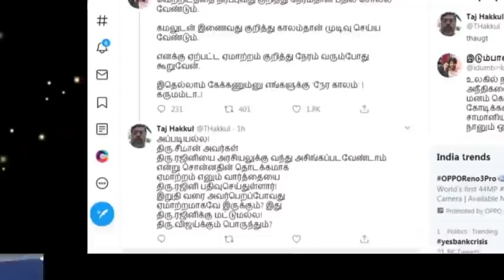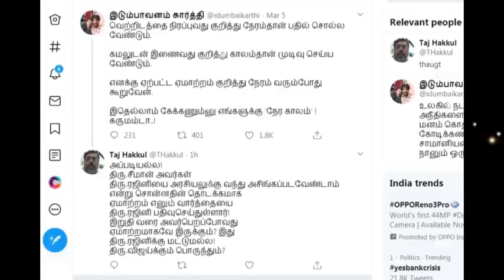ரஜினி முதல்வர் பதவியை விரும்பாததற்கு சீமான் தான் காரணமா? பொளந்து கட்டிய ரஜினி ரசிகர்கள்! Rajinikanth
ரஜினி முதல்வர் பதவியை விரும்பாததற்கு சீமான் தான் காரணமா? பொளந்து கட்டிய ரஜினி ரசிகர்கள்!